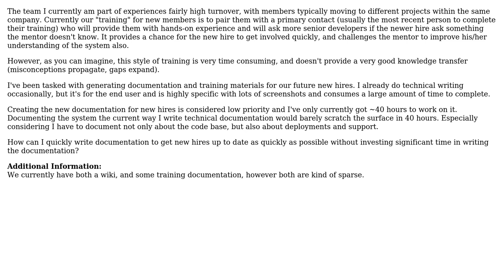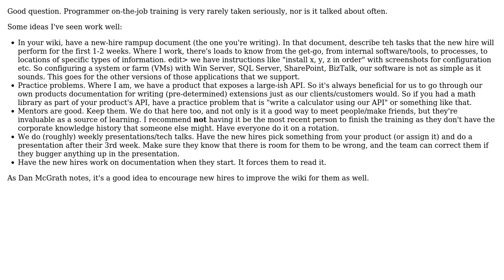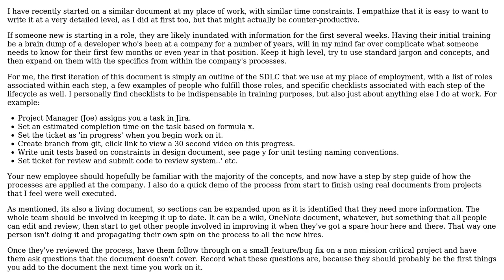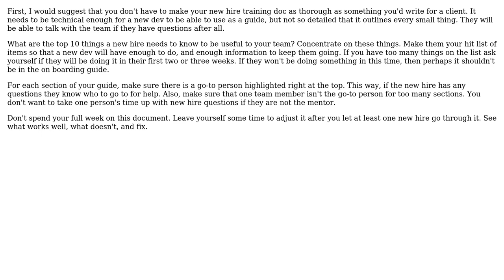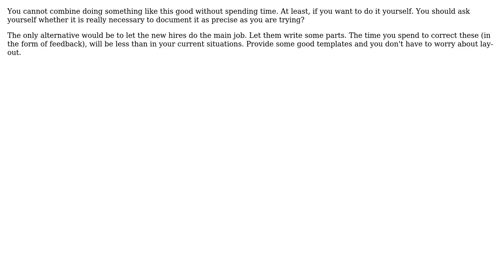Better way to train new hires (5 Solutions!!)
Better way to train new hires

With thanks & praise to God, and with thanks to the many people who have made this project possible! | Content (except music & images) licensed under CC BY-SA | Music | Images & others | With thanks to user Tyanna user Steven Evers user navigator_ user Malfist user JonnyBoats user Bernhard and the Stack Exchange Network Trademarks are property of their respective owners. You are responsible for your own actions.